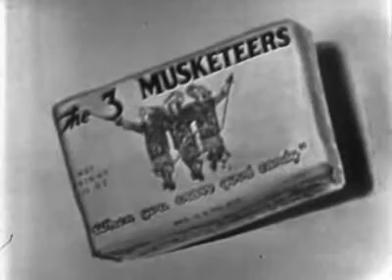An episode of “Howdy Doody” from October 17th, 1951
Found from archive.org Credit to: HappySwordman